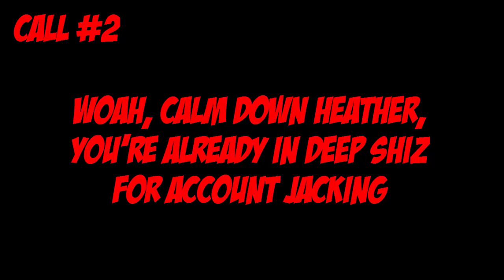Wizard101: 3rd Age PvP Episode 8 | "I'm Back!"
I will be uploading everyday again since i am done with my current project. I will upload the first video on the 'project' tomorrow!

 For all of you that look up to heather, I'm sorry but i'd reconsider.. She's not a healthy person for youtube or any community of gaming